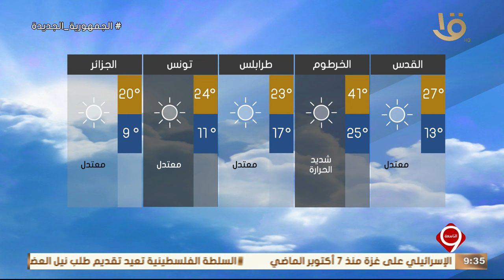بيان بدرجات الحرارة المتوقعة غدا